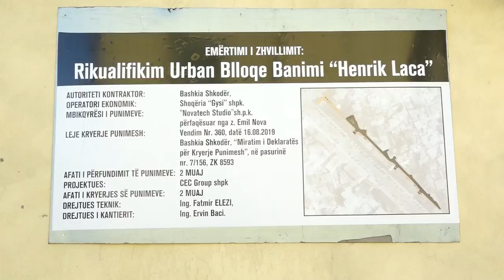SHKODRAWEB Media I Përfundojnë punimet në rrugën "Henrik Laca" në Shkodër